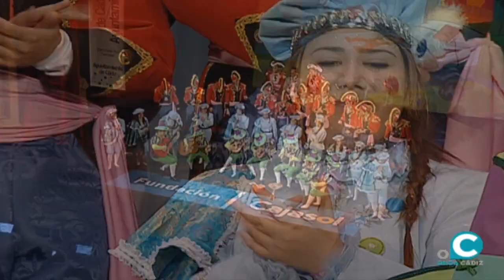Coro juvenil, Un sueño hecho tango - Semifinal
Queda totalmente prohibida la reproducción, distribución, comunicación pública, y utilización, total o parcial, de los contenidos de esta web, tales como archivos de imagen, fotografías y vídeos excepto dentro de y fuera de con autorización expresa de
Los mismos son propiedad de y están protegidos por los derechos de autor contemplados en la normativa vigente española en materia de propiedad intelectual.